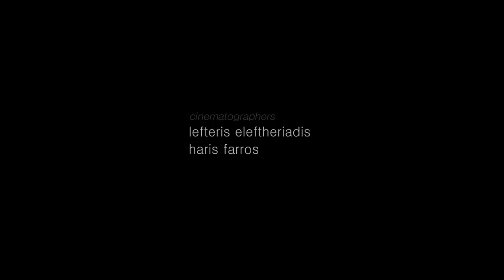NEVRIS Furs International Fur Fashion Gala 2014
International Fur Fashion Gala 2014
NEVRIS FURS